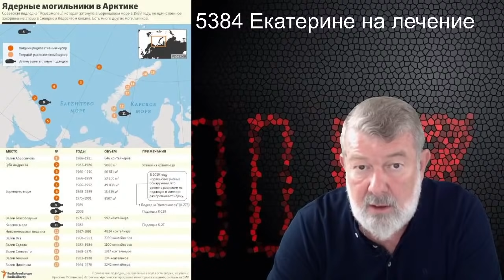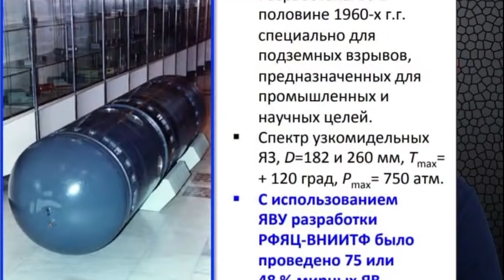240(!!!) могильников ядерных и химотходов, способных погубить Мир!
Огневая поддержка:
BTC [1PHGfQt8Y8WzuVjqHkdzEqZZaQbVCWSQvi]